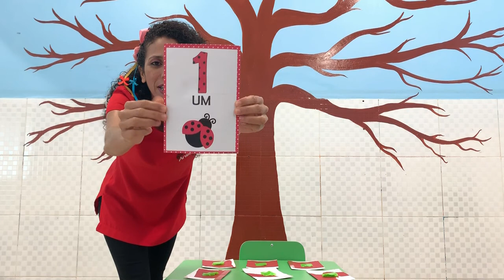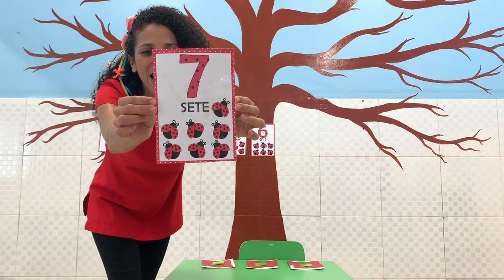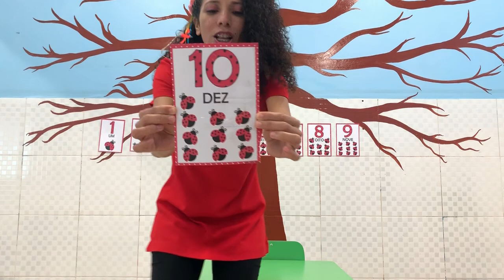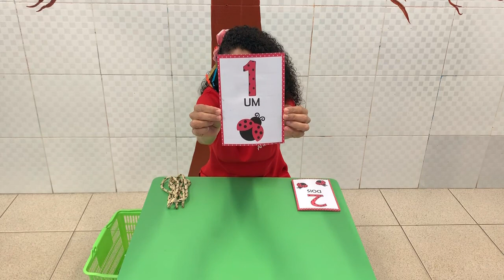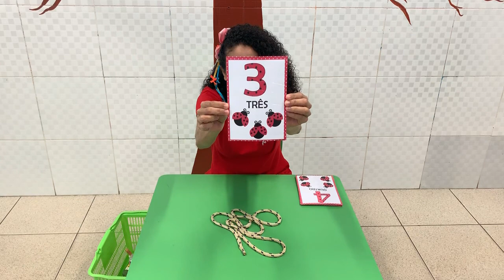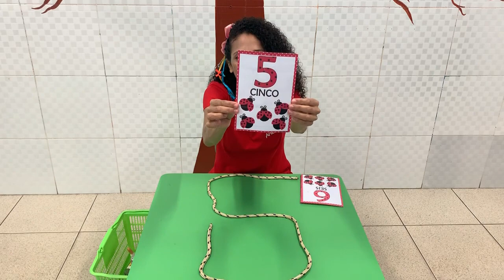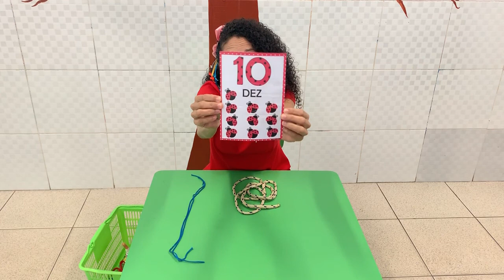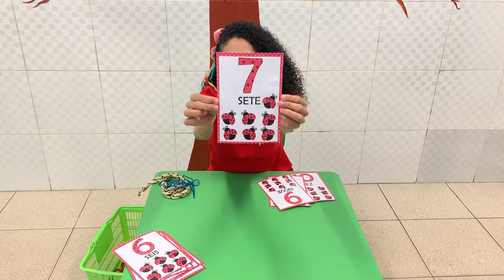13/05 1° PERÍODO (EI) - D.C.M - AULA: NÚMEROS DE 1 A 10 - MELRY ROSA